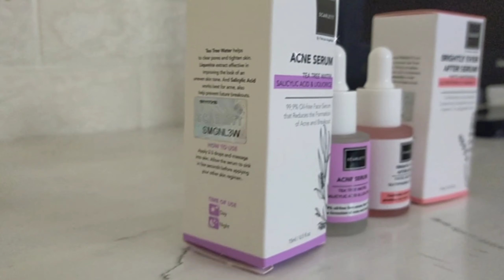Review Serum Scarlett Pamakaian 2 Minggu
Di video kali ini aku mau share nih serum terbaru dari scarlett, aku penasaran banget langsung aku cobain dong😍

Yuk yang penasaran gimana hasilnya tonton video ini sampai selesai yah!🥰

Oh iya teman teman aku juga ada video paket internet murah dan nelpon unlimited loh. Yuk kepoin video nya disini👇

- Bagi yang pengen beli kartu sakti, silahkan DM terlebih dahulu ya ke instagram aku
Konfirmasi terlebih dahulu, untuk memastikan ketersediaan stok kartu saktinya..

Sungguh amat senang sekali, bila temen-temen share video aku kesemua penjuru, baik di WA, di FB atau medsos lainnya..